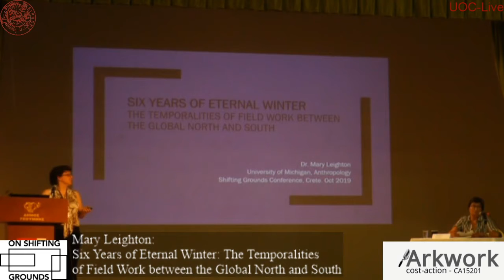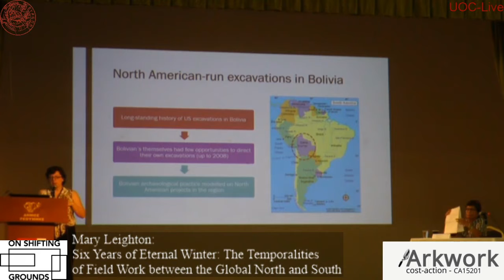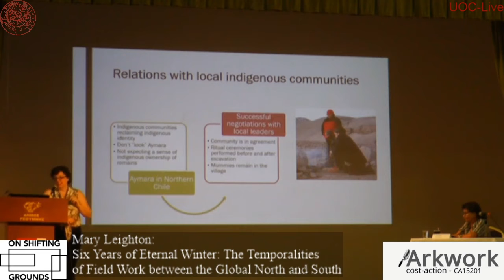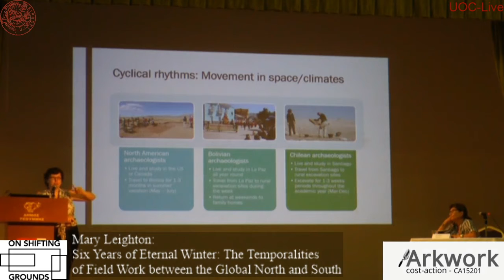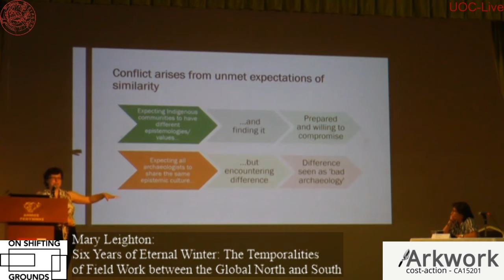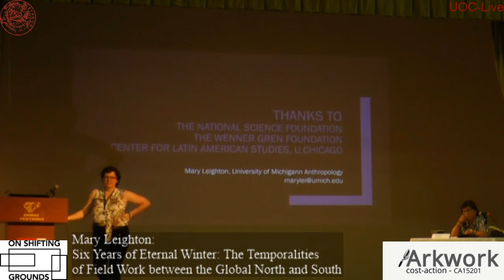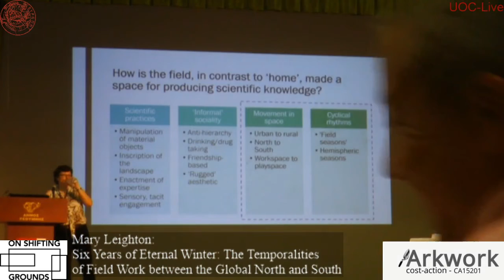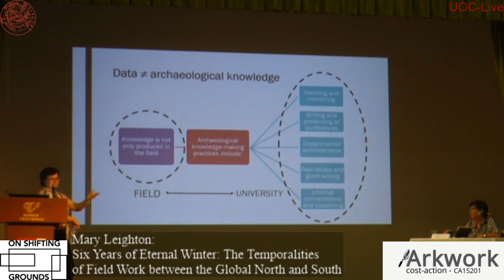Cost ARKWORK Conference Crete Day 2 - Keynote by Mary Leighton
KEYNOTE Mary Leighton, University of Michigan: "Six Years of Eternal Winter: The Temporalities of Field Work Between the Global North and South" at Cost ARKWORK Conference "On shifting grounds – the study of archaeological practices in a changing world", 3-5 October 2019, Rethymnon, Crete. These videos are based upon work from COST Action ARKWORK, supported by COST (European Cooperation in Science and Technology).